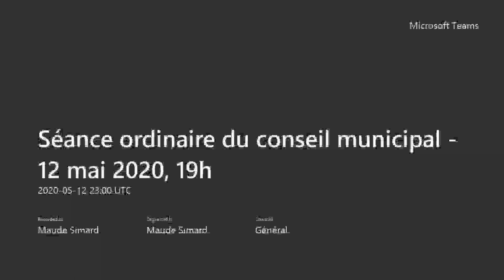Séance ordinaire du conseil municipal du 12 mai 2020